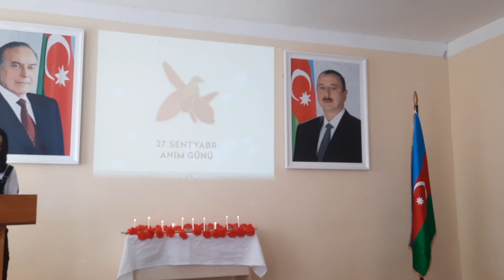27 Sentyabr Anım günü